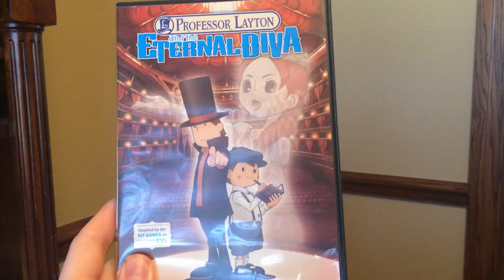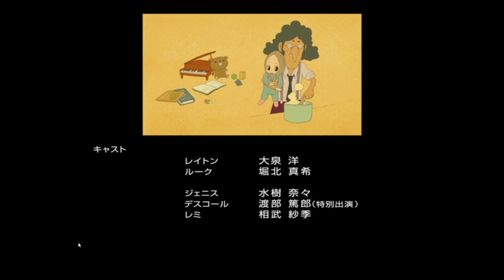THE BEST VIDEO GAME MOVIE EVER -Professor Layton and the Eternal Diva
There is a seemingly bottomless list of infamous movies based off of a video game or a video game series. It doesn't seem to be stopping anytime soon, either, with the recent Tomb Raider and upcoming Rampage. So I want to show everyone a little-known film based on the Professor Layton series that is actually an amazing animated adventure!!